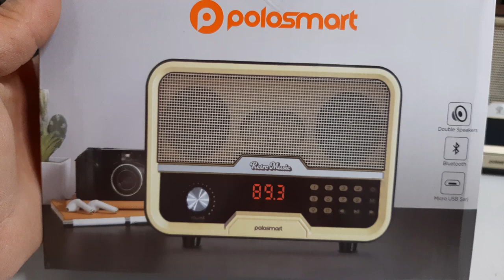Bim Aktüel Ürünleri Nostaljik Radyo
Merhaba ben cevat güner kanalımda sizlere bime gelen ürünleri tanıtacağım, bim de salı ve cuma günü çıkan aktüel  ürünleri tanıtıcağım videolarımda çoğunluk bim aktüel ürünler olacak ama bazen de yeni gelen satışa giren ürünleri tanıtacağım.